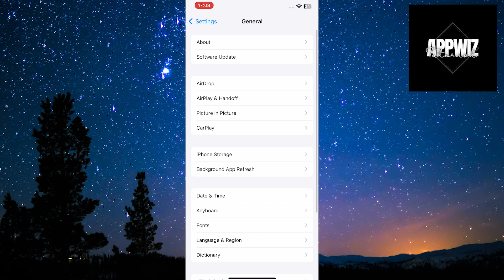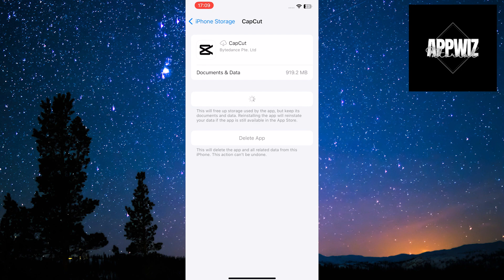How To Fix CapCut Not Working I CapCut Tutorial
Are you experiencing issues with CapCut not working as expected? In this tutorial, we'll walk you through various troubleshooting steps and quick solutions to get your CapCut back in action and unleash your video editing creativity.